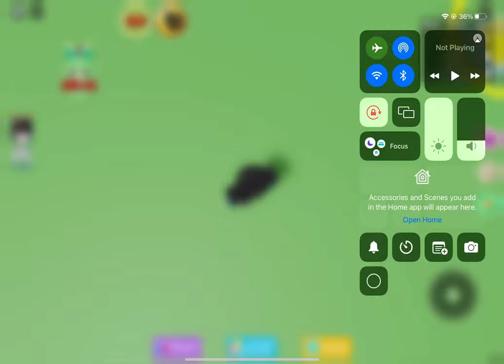Snake 2048!! Roblox